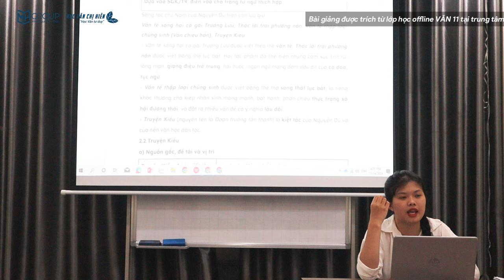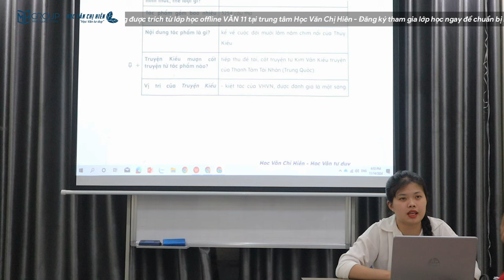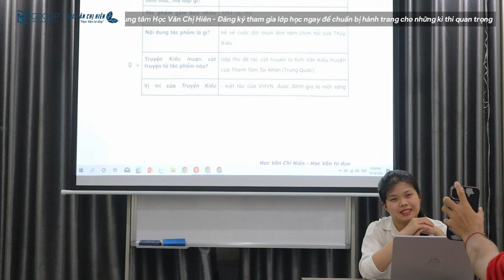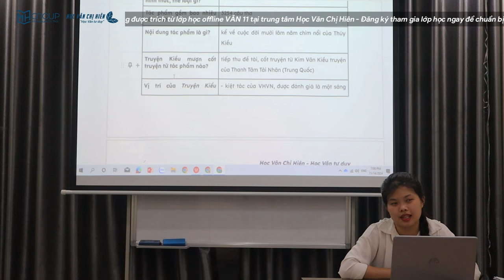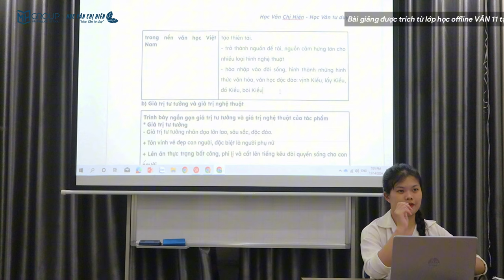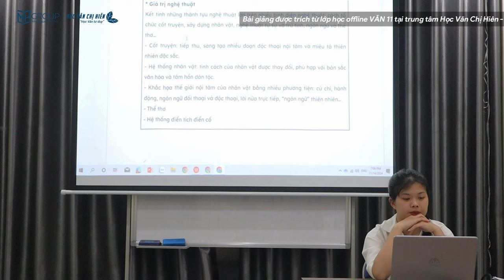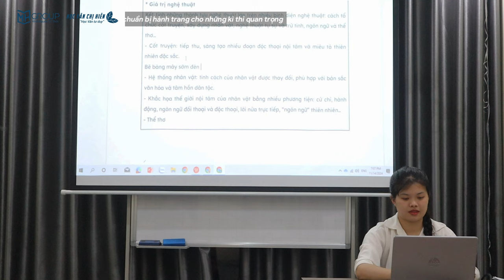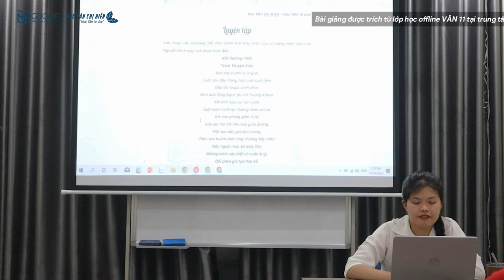TÌM HIỂU TRI THỨC NGỮ VĂN VỀ TRUYỆN KIỀU - LỚP 11 || HỌC VĂN CHỊ HIÊN